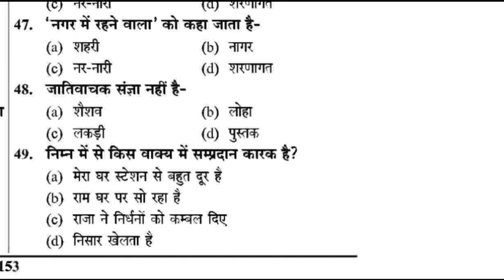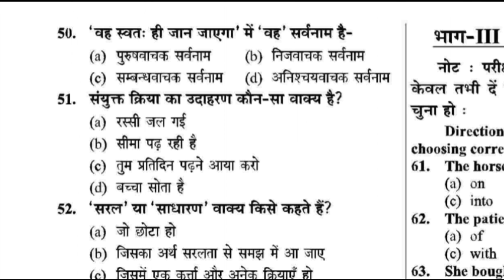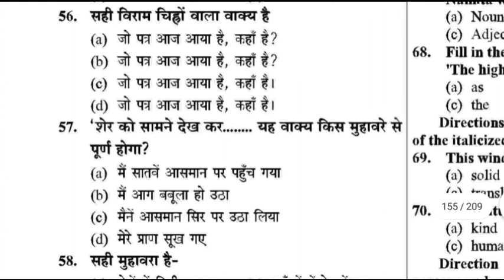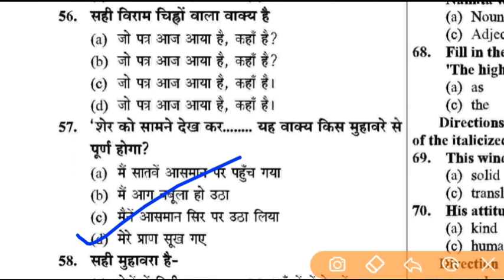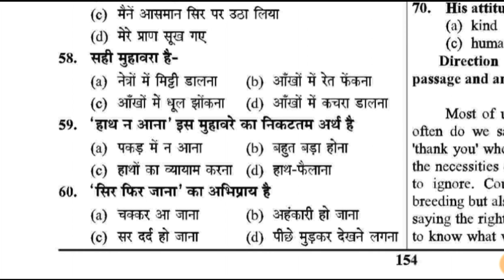हिन्दी शिक्षाशास्त्र प्रैक्टिस सेट CTET -2019 UPTET -2019 VVI Questions